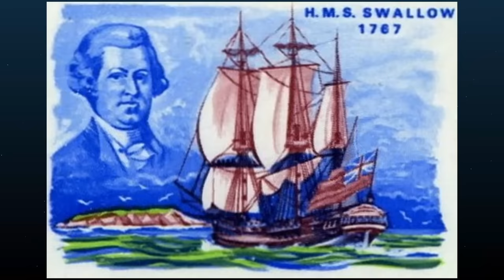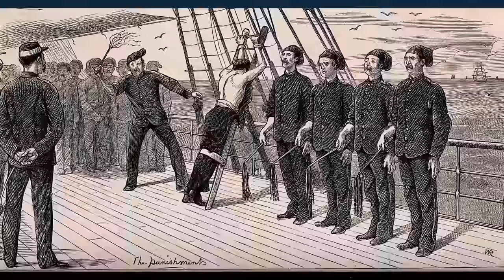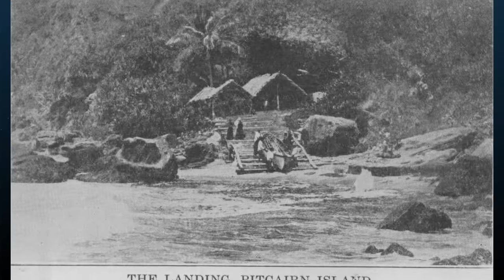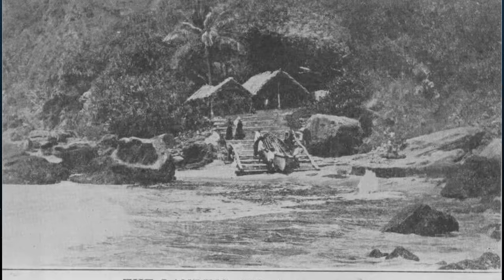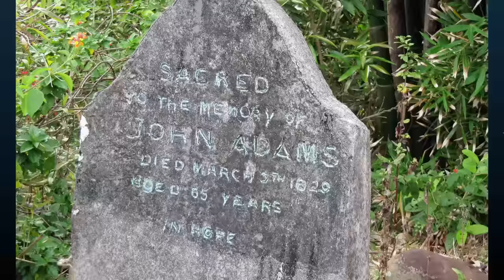Die dunkle Geschichte der Pitcairn Inseln!!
Mitten im Südpazifik. 5000 km von der Neuseeländischen Küste entfernt liegen die Pitcairn Inseln. Eine kleine Inselgruppe bestehend aus 4 Inseln, isoliert vom Rest der Welt. Ihre schroffen Klippen ragen steil aus dem Meer hinaus und heben das fruchtbare Land vom Meeresspiegel ab.

Eine Paradiesinsel mitten im Pazifik könnte man glauben. Aber hinter dem vermeintlichen Inselparadies verbirgt sich eine düstere Geschichte die lange unentdeckt blieb und in der es um Missbrauch, Gewalt und Unterdrückung geht.